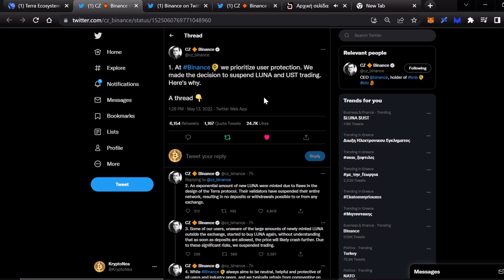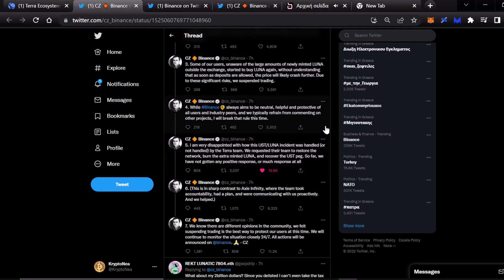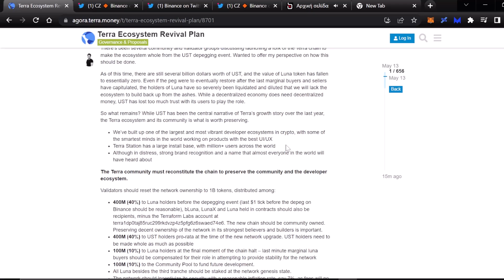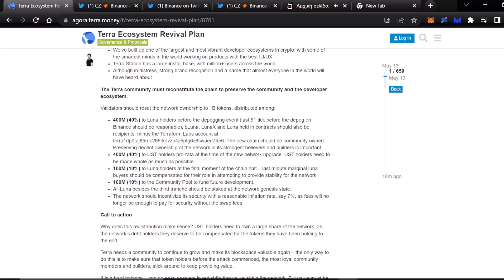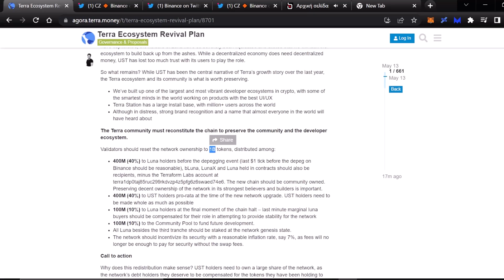⚠️Βγήκε το Σχέδιο Επαναφοράς του Δικτύου!⚠️Πως θα γίνει η διανομή των καινούργιων νομισμάτων!(1δις)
✅Βγήκε το σχέδιο επαναφοράς του Terra Luna δικτύου!!!✅
⚠️Πως θα γίνει η διανομή των καινούργιων νομισμάτων
⚠️Θα επαναφέρουν την ιδιοκτησία του δικτύου σε 1 δισεκατομμύρια tokens

🔵 Η πιο συμφέρουσα πλατφόρμα με τις χαμηλότερες προμήθειες για να αγοράσεις Crypto έχει και ελληνικό μενού απο την Binance:
✅ 💰 Δημιουργία λογαριασμού για αγορά κρυπτονομισμάτων απο την Binance:

Σαν σύμβουλος πληροφορικής και με πάνω από 20 χρόνια εμπειρία στα Financial Payment Systems είναι εδώ για να δίνει τις δίκες του πληροφορίες πάνω στον δυναμικό χώρο των κρυπτονομισματων.
Με μικρή δόση χιούμορ θα προσπαθήσω να σας καθηλώσω και να σας αλλάξω τρόπο σκέψης & ζωής δίνοντας σας σημαντικές πληροφορίες.

Υπενθυμίζω οι απόψεις μου είναι προσωπικές δεν είμαι οικονομικός σύμβουλος και δεν παροτρύνω σε οποιοδήποτε αγορά ή πώληση κρυπτονομισματων.
Ότι αναφέρουμε στο κανάλι είναι για εκπαιδευτικούς και ψυχαγωγικούς σκοπούς και πάντα να κάνετε την δική σας έρευνα σας.
Τέλος θα παρακαλούσα τα σχόλια σας να είναι κόσμια και να μην προκαλούν γενικότερα. Ας κρατήσουμε υψηλό επίπεδο επικοινωνίας.

🔴 Αποποίηση ευθύνης 🔴
Ότι αναφέρουμε στο κανάλι είναι για εκπαιδευτικούς και ψυχαγωγικούς σκοπούς και πάντα να κάνετε την έρευνα σας.